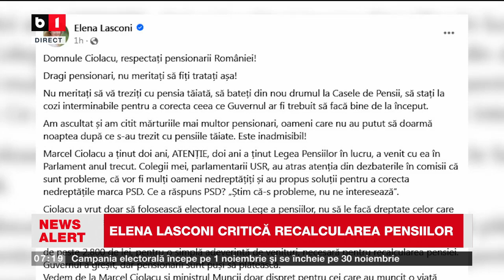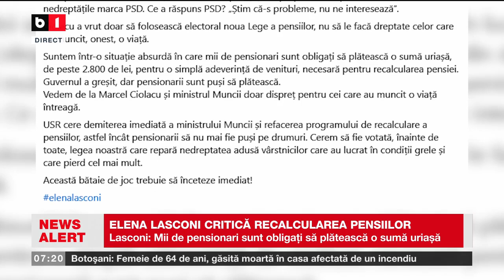ELENA LASCONI CRITICĂ RECALCULAREA PENSIILOR_Știri B1TV_22 aug. 2024